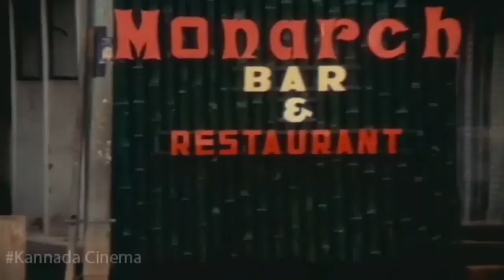Hrudaya Deepa Kannada Movie Best Scene | Ram kumar, Surekha, K sukumar | Kannadiga Gold Films | HD